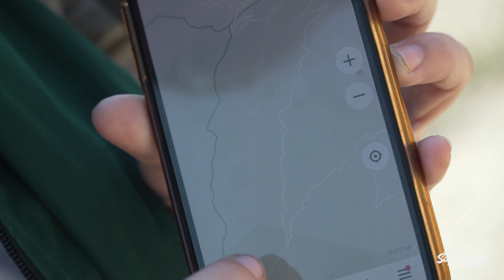👁️ En busca de las mujeres con la CARA TATUADA por miedo a ser SECUESTRADAS ⛰️| MYANMAR #8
▬▬▬▬ ✈ Cuenta la leyenda que en el estado de Chin vivían las mujeres más bellas del mundo. No creerás que hicieron estas mujeres para no ser raptadas por los reyes de Asia. 👍🏻

☕ Puedes Invitarme a un café y así ayudar a cubrir pequeños gastos y mejorar la calidad de mi contenido

💥 Si compras en Amazon a través de este link, ayudas a que este canal siga creciendo

Comentad todo lo que queráis, toda opinión constructiva me va genial ¡Os leo!